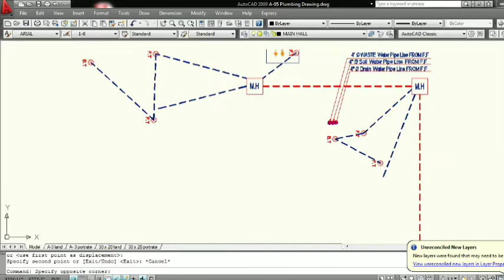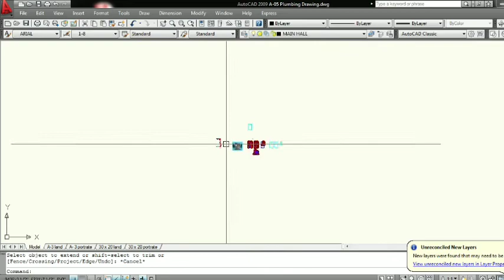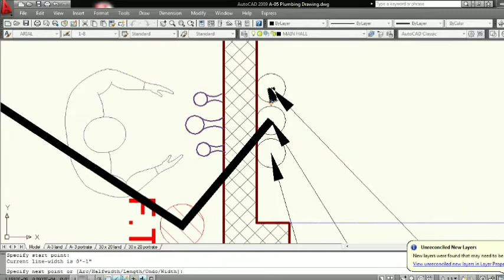#5 marla house plumbing drawing manawa lahore autocad onlineclasses viralvideo architect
how to draw plumbing drawing
how to drawing sewerage drawing
pipe line root
5 marla house plumbing drawing
sewerage maintenance
plumbing work in house
plumber work in house construction
how your home plumbing work from star to finish
plumber work tips by only mistree
bathroom work nice work in Pakistan
popular pipe in Pakistan
material rate 2022
construction cost 2022
payment plan
map on computer
5 marla house design by hand
design in Pakistan
5 marla house design in low budget
5 marla house modern map
25x45 house modern map
online earninig
earning with autocad